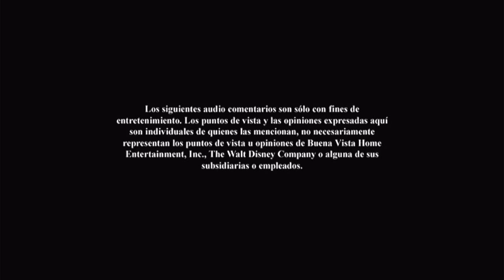Inicio DVD Manny a La Obra y Sus Herramientas 2009 (Argentina)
Le saque el trailer de Blanca Nieves y Los Siete Enanos por copyright de la canción